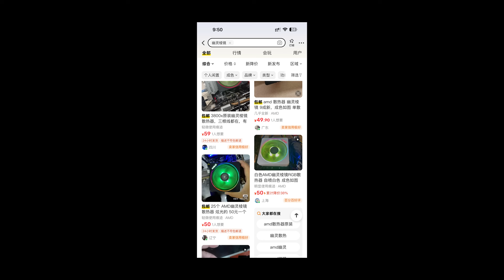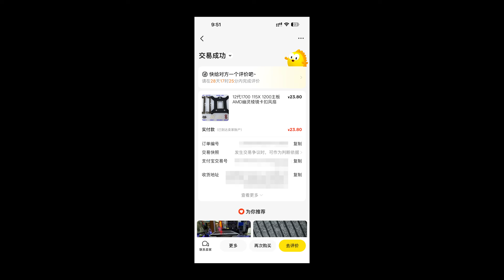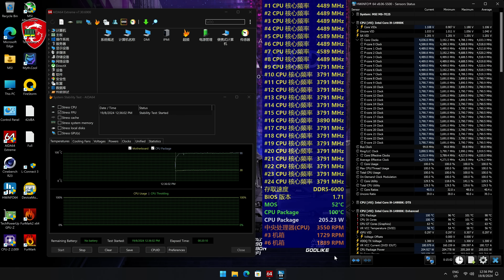【KENNY】誰是原廠散熱之王？AMD Wraith Prism VS Intel RH1！【4K】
在如今 CPU 散熱器市場越來越“卷”的當下，又有誰還會特意選擇原廠散熱器呢？而你們又是否好奇過，作為自家旗艦級散熱器的 Wraith Prism 和 RH1，它們之間到底有多少差距？今天這期節目將和各位一一揭曉。

章節：
00:00 NG畫面
00:07 簡介
01:20 規格對比
02:47 滿速噪音對比
03:15 魔改扣具
03:41 散熱測試對比
04:40 幽靈棱境壓制上限
05:01 總結
05:56 結尾

歡迎各位到其他的平台去關注和追踪